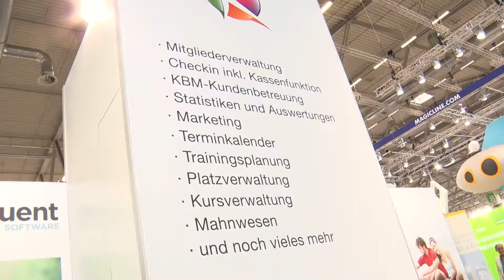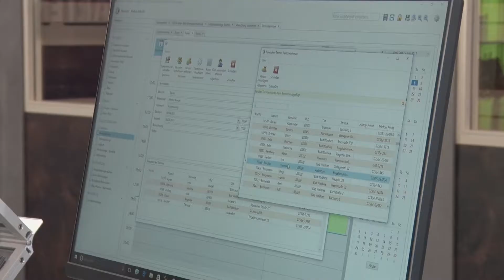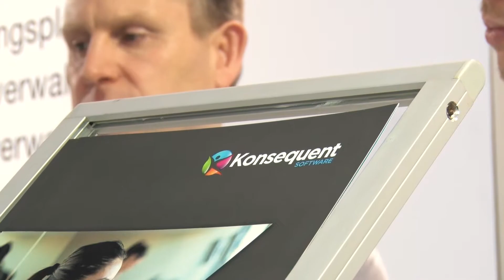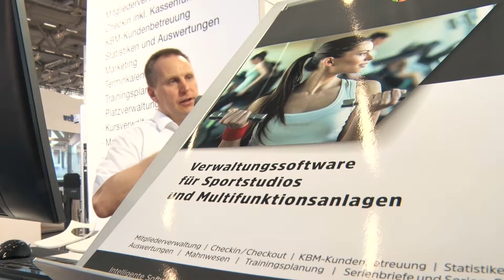Fibo Köln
Imagevideo der Konsequent-Software GmbH auf der Fibo in Köln.